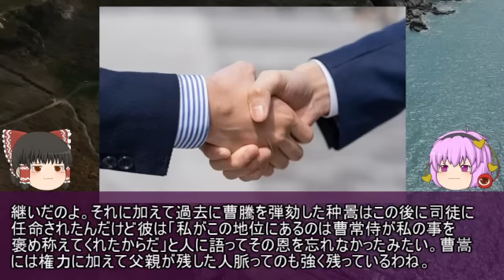金で官職を買った宦官の息子で乱世の奸雄曹操の父親！曹嵩【ゆっくり三国志武将紹介 第307回】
今回紹介するのは曹操の父親である曹嵩です。

彼は大変な権力を持った宦官の養子となり、義理の父親の死後に莫大な権力と財産を受け継ぎ漢王朝で大立ち回りをします。

そして1億銭もの大金を使って売官をして大尉の位も買ったりもしています。

英雄の父親は果たしてどんな人物なのか？ぜひご覧ください。